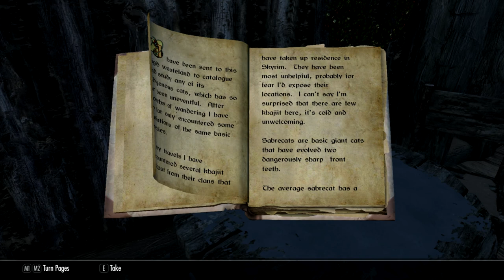Vagrant - Ch 04, Ep 15 - "Eggscuses"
In which Zaytest climbs a tree. Among other things.

Zaytest is a Khajiit mercenary and swindler from Dune, Anequina, Elsweyr. Formerly a courier for nobles in Cyrodiil, and then for the Brazen Clan, she now works for two of Skyrim's most infamous employers - the Thieves' Guild and the Dark Brotherhood. With her two companions, Kharjo and Inigo, and her mentor Ingrath, she's out to make friends in high places and turn a profit where she can. However, some of her new "friends" may not be what they seem. Will these hidden agendas sweep her into tragedy or can she find a way to bend Skyrim's most powerful players to her will?

VAGRANT is a Skyrim SE story.

Music is "Vagrant" which was composed and produced in Mixcraft 6 by yours truly, specifically for this Let's Play.